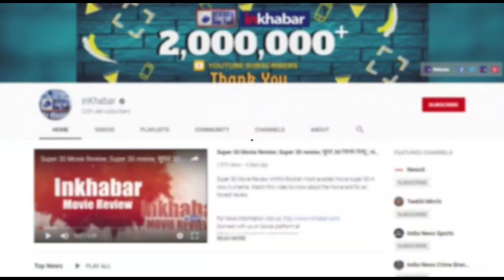Abdul Razzaq calls Jasprit Bumrah a Baby Bowler: अब्दुल रज्जाक का जसप्रीत बुमराह पर बेतुका बयान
Abdul Razzak calls Jasprit Bumrah a Baby Bowler: अब्दुल रज्जाक का जसप्रीत बुमराह पर बेतुका बयान

Cricket,
 BCCI,
 India vs West Indies,
 Jasprit Bumrah,
Jasprit Bumrah Abdul Razak,
 Jasprit Bumrah Bowling,
Jasprit Bumrah Yorkers,
Jasprit Bumrah wickets,
Jasprit Bumrah injury,
jasprit bumrah comeback,
 ashish Rajendra kumar,
rishabh singh rawat,
 rohit sharma,
virat kohli,
virat kohli test no. 1,